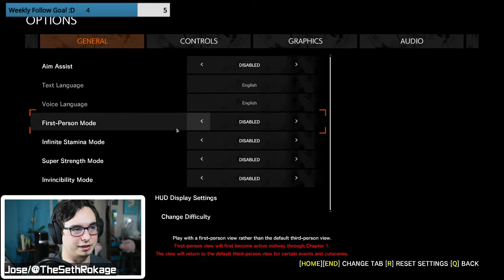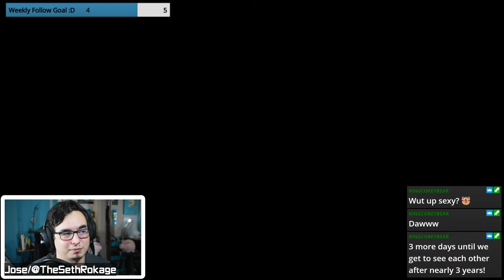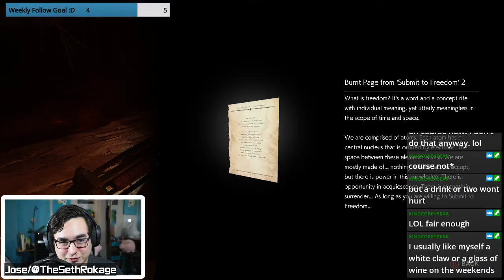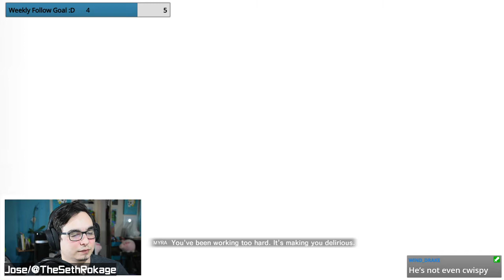Sebastian finally gets therapy! | The Evil Within 2 | Livestream #6